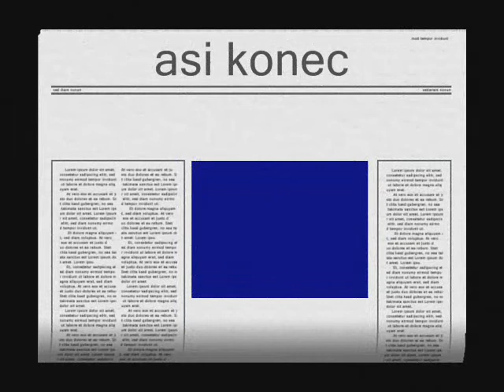my subaru impreza wrx fota.wmv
subaru impreza wrx fota